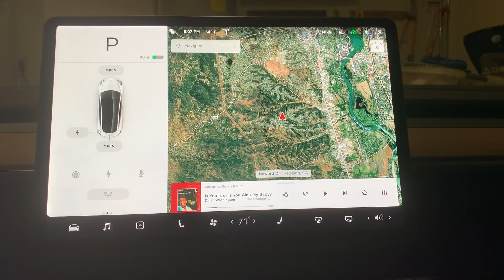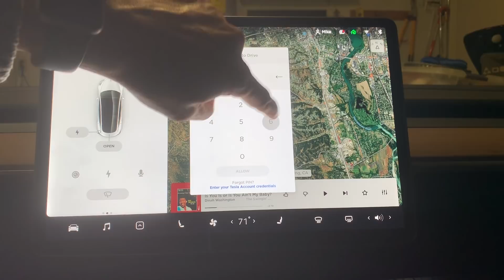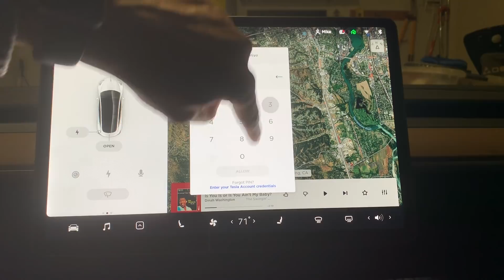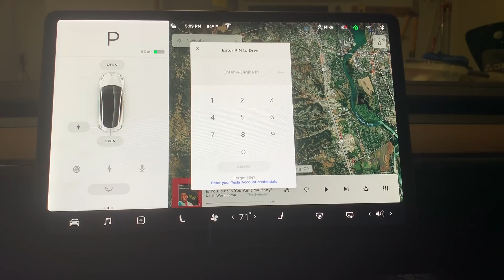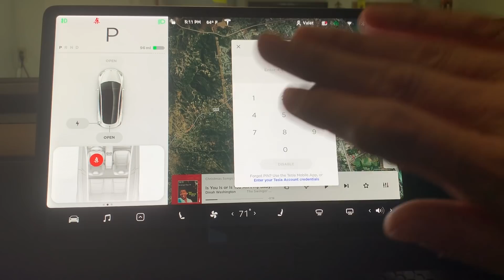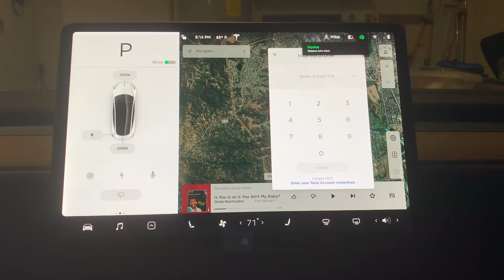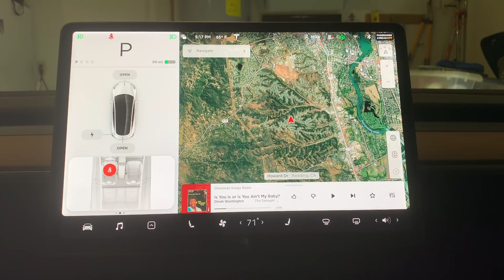Tesla Model 3 Pin to Drive Bug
Tesla Model 3 Pin to Drive works well if you know the pin but what if you forget it?